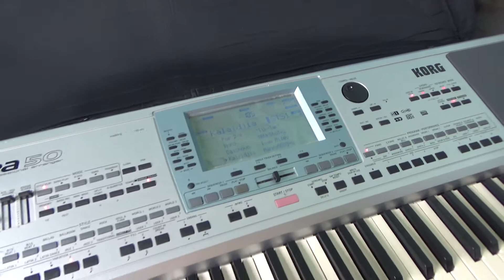Korg PA 50 synth performing Kalaidjia User Music Style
The professional music arranger KORG Pa50 performing Kalaidjia music, imported user-made custom style. Full review of the music instrument is available